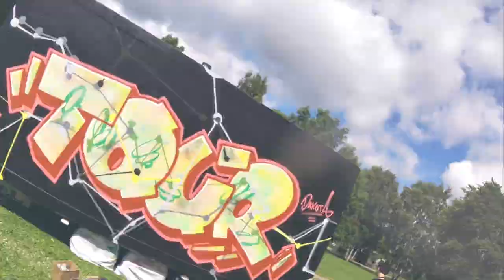Trailer tour 2017 - Katutaidevaunun kesäkiertue 2017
Katutaidevaunu kiertää Helsingissä heinäkuusta lokakuun loppuun asti.

Katutaidevaunun pinnat ovat vapaasti kaikkien maalattavissa.

Katutaidevaunussa ei ole roskista. Maalarit vievät itse tyhjät purkit ja muut roskat asianmukaiseen roskikseen.

Katutaidevaunun kiertue 2017

21.7.–2.8.
Porolahden rantapuisto, Roihuvuori

3.8.–16.8.
Arndt Pekurisen puisto, Pasila

17.8.–30.8.
Puotilan uimaranta

31.8.–1.10.
Laajasalon nuorisotalo

2.10.–15.10.
Alakivenpuisto, Myllypuro

16.10.–29.10.
Torpparinpuisto, Torpparinmäki

Antti Salminen
Dakota Saukkonen
Vilja Tallgren

Musiikki:
AntiSankari